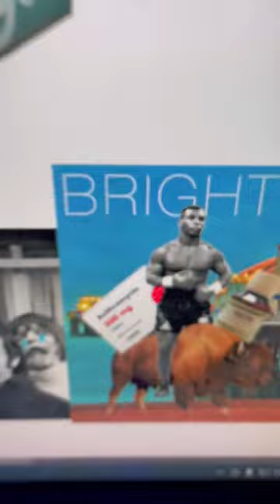Tyson BisonTyson on a bisonTyson on a bison on a cargo full of DysonHungry Tyson with a Dyson#shorts